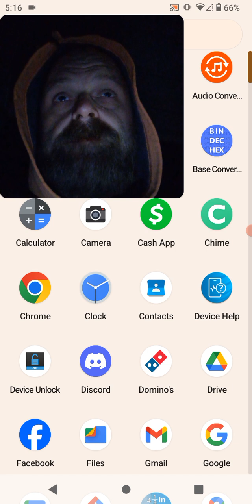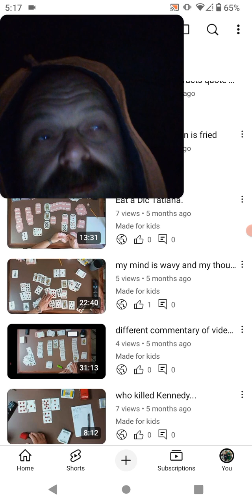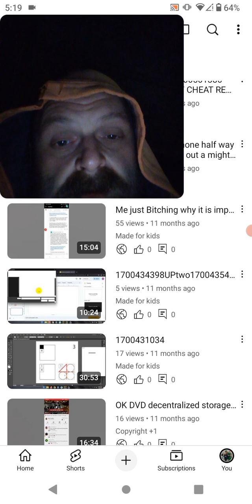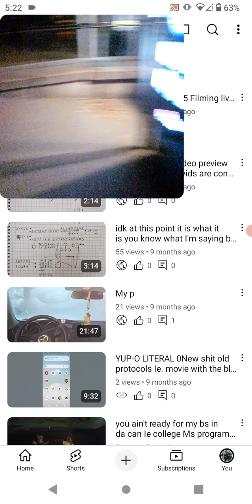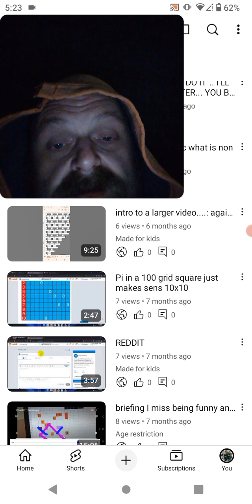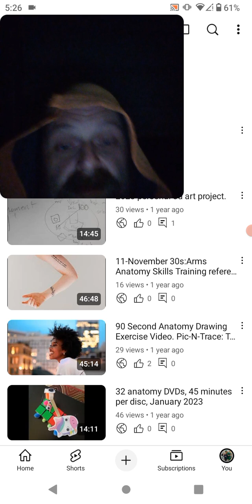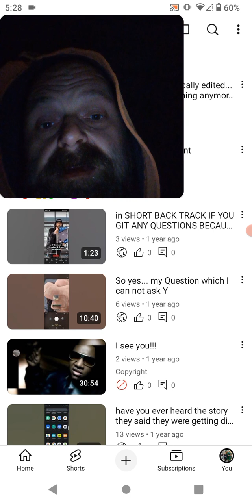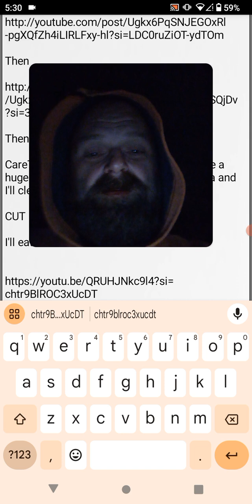THANK YOU ALL FOR LISTENING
Then

Then

Then

CareTaker Elf and other how bout you make a huge nasty discugusting personal pan pizza and I'll clean my platee..

CUT DA SHIT

I'll eat it ALLL.

The ba